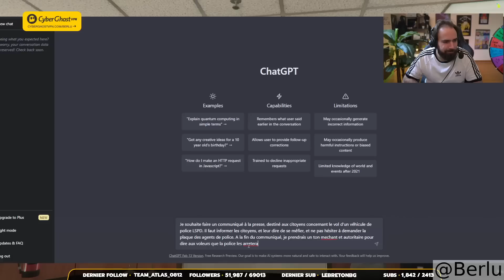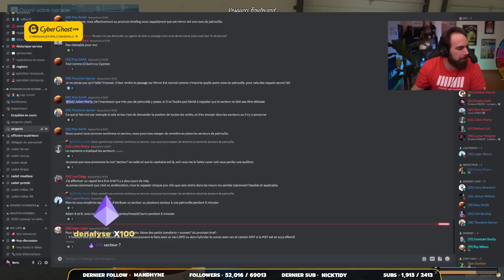BESTOF FailyV#61 - TUTO : ETRE CAPITAINE ET NE PAS FAIRE DE BURNOUT.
BESTOF FailyV
FailyV est le serveur GTA RP de CaMaK, plus d'info
Liste des streamers présents dans la video:
- Liens dans les chapitres

Chapitres:
00:00 Intro
00:07 Berlu - ChatGPT Ltn Garcia.
00:42 Berlu - Tout pour sauver ses unitées !
01:08 Jack_Mask - Le roi de l'île !
01:54 Blyacks - Note artistique/10
02:33 TriplaXion - | Benjamin "5662" Turner | Est-ce calme ?
03:00 Kivvi_ - 59 10-30! ...Ca va aller...
03:28 MarverikG - Zohar attrapé
04:21 DoctorKristal - ARRETEZ VOUS !
04:52 MrKevalos - Avec Alice on fait des acrobaties incroyable
05:08 Ruruissime - Caleb Seed saut de l'ange!
05:53 ScokSC2 - la fin des Vivaldi
06:47 MoMaN - Un croc + balle perdue
07:13 MoMaN - Bienvenues chez vous !
07:46 Draglock_ - Quand Liam
08:08 Draglock_ - awoo awoo
08:43 oneiluj - Mon effectif euuuuh !
09:12 ScokSC2 - la punchline de la cécité
09:35 SweetLullabyTV - Vilaine porte !
10:05 ScokSC2 - à deux doigts du CTR
10:20 TriplaXion - le carnage
11:14 Riolet__ - Le pit frontal accidentel de la Stanier
11:43 Berlu - Tuto : Etre Capitaine et ne pas faire de BurnOut.
12:04 Clemchan - Rodriguez!!!
12:22 ScokSC2 - Liam le saccam
12:41 SenSiii - Mads pas content
13:41 Wiibleyde - Des bisous
13:58 Berlu - "Y'a une boulette là Mr Brecken ?"
14:11 Wiibleyde - La peur (et le reflexe) de ma vie !
14:32 HoublonAddict - Les RNG sont francais? (VOD indisponible)
15:07 Ruruissime - "Ha je crois qu'on va etre otages! :V"
15:30 SenSiii - Le WPMC en flic
16:18 PerblezZ - j'entend pas la radio ? c'quoi ?
17:19 PerblezZ - 🔞 Sergent-chef Nevod SREIP🔞COMMISSAIRE SOON !
17:47 MoMaN - S.01 Ep.108 Boris Hullmann ! FC Symbiose !
18:16 zebuI0 - Ca fait voler les sangliers
18:42 Dontcho - Charlu - le fameux n°2 ! Faut de la thune !
19:10 MoMaN - Clip Suivant
19:39 DoctorKristal - Allo Boris ? Edgar a oublié de boire
20:30 DoctorKristal - Allo Boris ? Edgar il s'est fait bouffé par Régis
21:29 Kivvi_ - MP - LSPD
22:12 TriplaXion - Tempest s'en b
23:12 ZacK_IY - Qu'est ce que vous faites là ?
24:05 WeZyBasis - PM 1-0 Paradise (VOD indisponible)
25:05 Sushint - Zoé Duck - S.05 Ep.17 -La bavure ultime
25:33 TriplaXion - Le Gouv démissionne pouhahahaha
26:33 Outro

Merci aux clipers:
 - MqUATRE_
 - tcoppin
 - Linox__live
 - Val_Dukett
 - Hydrometeores
 - Clemchan
 - ryver117
 - KaMiKaZze_
 - MrKevalos
 - Ruruissime
 - Ehkaz
 - guillaume76120
 - wqndhades
 - AL_lintermediaire
 - AveryFoox
 - itsGeorgic
 - Asvras
 - N0vaOne
 - Wiibleyde
 - Diriian
 - fabtacker
 - qianjf
 - fan_ferrari
 - Superbrocoli
 - Nythien_
 - tagaronfle
 - Caroke

Fait par un viewer, n'hesitez pas à me contacter par email à l'adresse disponible dans la section 'A Propos' de la chaine si problème de droit d'auteur